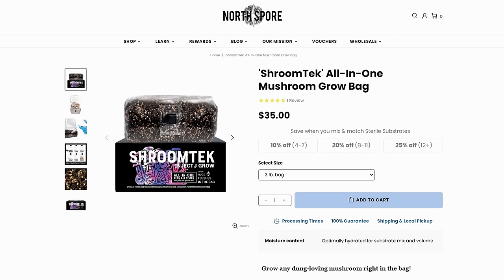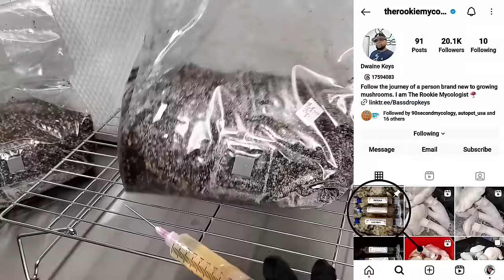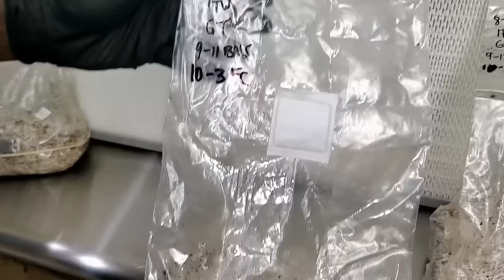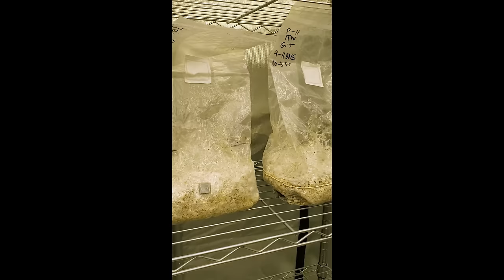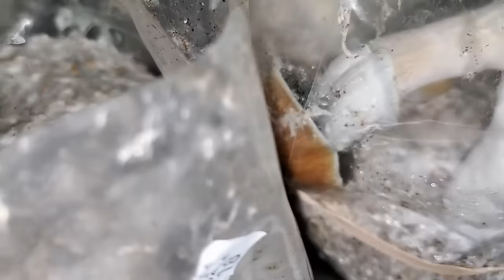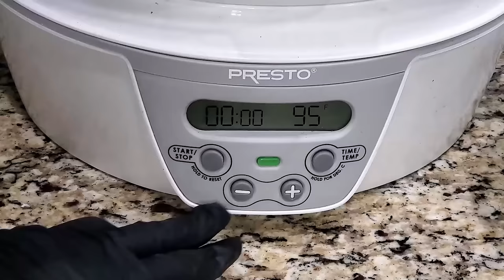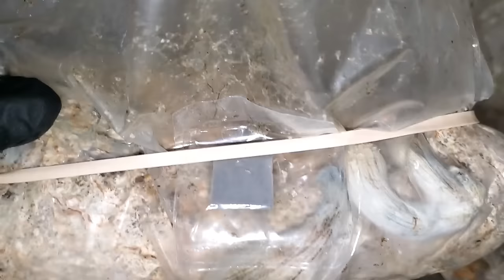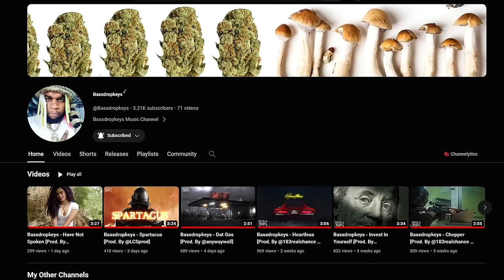Spore To Flush - ShroomTek All In One Mushroom Bag | Complete Beginner's Guide To Growing Mushrooms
This is the complete Spore to Flush video for North Spore ShroomTek All In One Grow Bag.